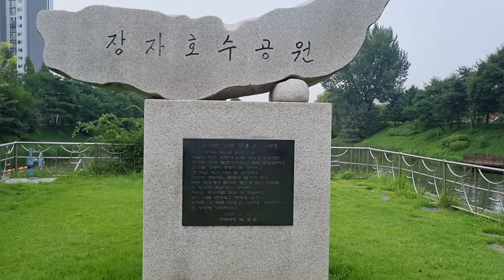장자호수공원 Central Park 4종류의 친구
구리시 장자호수공원

💜佛家에서 말하는 4종류의 친구

1. 꽃과 같은 친구
꽃 피어서 예쁠 때는 그 아름다움에
찬사(讚辭)를 아끼지 않습니다.
그러나 꽃이 지고 나면 돌아보는
사람 하나 없듯, 자기 좋을 때만
찾아오는 친구는 바로 꽃과 같은 친구입니다.

2. 저울과 같은 친구
저울은 무게에 따라 이쪽으로
또는 저쪽으로 기웁니다.
그와 같이 나에게 이익이 있는가
없는가를 따져 이익이 있는 쪽으로 움직이는 친구가 바로 저울과 같은 친구입니다.

3. 산과 같은 친구
산이란 온갖 새와 짐승의 안식처이며 멀리 보거나 가까이 가거나
늘 그 자리에서 반겨줍니다.
그처럼 생각만 해도 편안하고
마음 든든한 친구가
바로 산과 같은 친구입니다.

4. 땅과 같은 친구
땅은 뭇 생명의 싹을 틔워주고
곡식을 길러내며 누구에게도
조건 없이 기쁜 마음으로
은혜를 베풀어 줍니다.

한결같은 마음으로 지지해 주는
친구가 바로 땅과 같은 친구입니다.

- '책 읽는 스님' 중에서 -